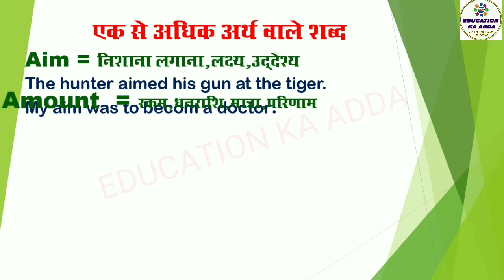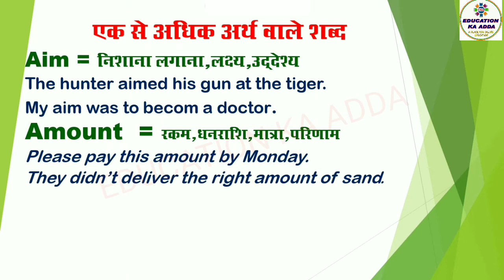Learn English with short video 4